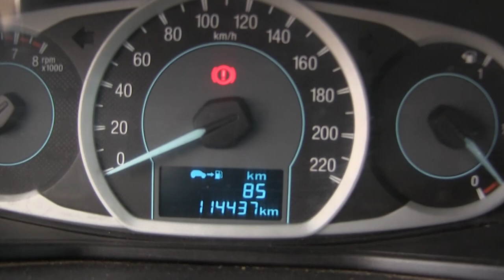Ford / Figo / 2016 -GA120243